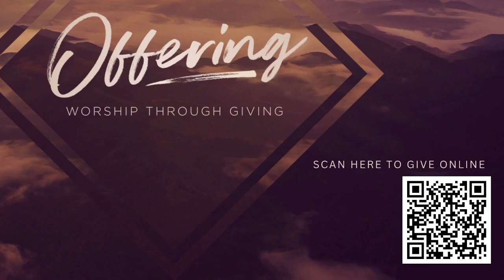June 16, 2024 Pastor Greg Unruh